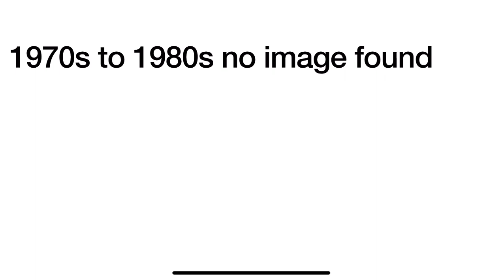Logo History #273 dantdmandvideoguythececkid fan Froot Loops Mexico and Club Crackers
Hey guys PokémonHildaMaoMao Rocks 2006 and today I’m going to do the Logo History about dantdmandvideoguythececkid fan Froot Loops Mexico and Club Crackers and also Don’t Forget To SUBSCRIBE to my channel and Credit goes to GoBizNext YouTube Walmart Amazon and Club Crackers and and it was requested by @Sacky XL / gm’s 5h channel and requests are open